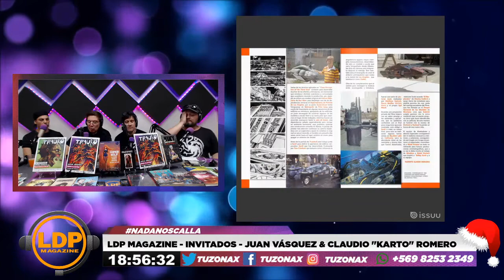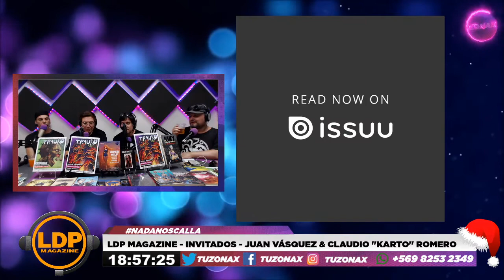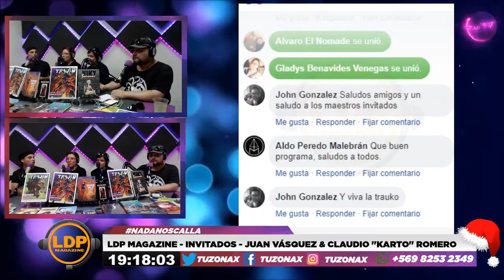LDP MAGAZINE JUNTO A JUAN VÁSQUEZ & CLAUDIO "KARTO" ROMERO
Panelistas:
LDP

Invitados: Juan Vásquez & Claudio "Karto" Romero (Kiki Bananas)